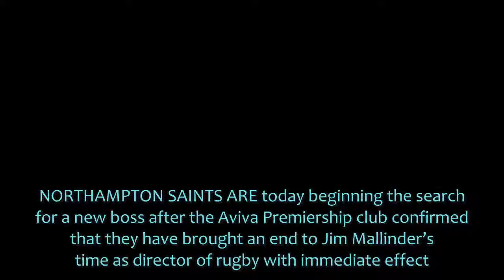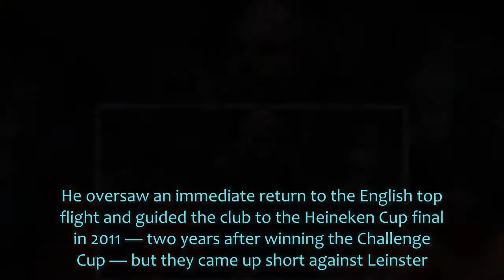Jim Mallinder sacked after over a decade in charge of Northampton Saints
NORTHAMPTON SAINTS ARE today beginning the search for a new boss.